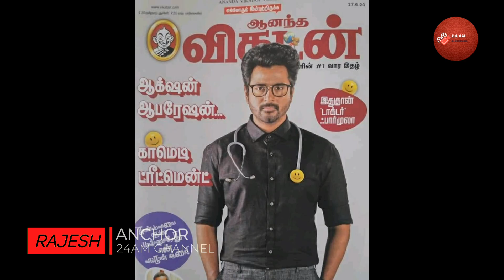DOCTOR movie second look release date | doctor movie updates | doctor movie update